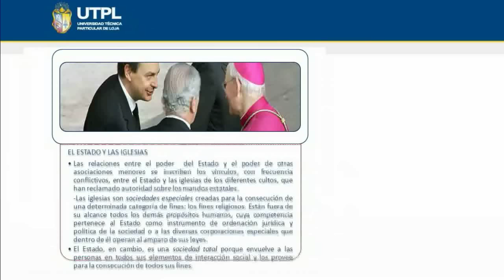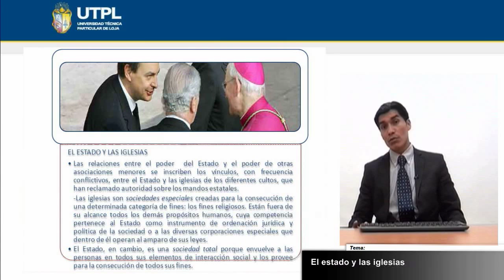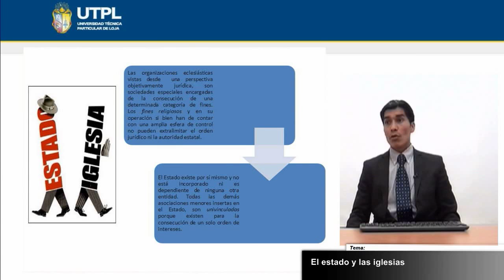UTPL EL ESTADO Y LAS IGLESIAS[(COMUNICACIÓN SOCIAL) (PENSAMIENTO SOCIOPOLÍTICO)]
Comunicación Social
Pensamiento Sociopolítico
Bimestre I
Tema: El estado y las iglesias
Ponente: Dr. Henry Martínez